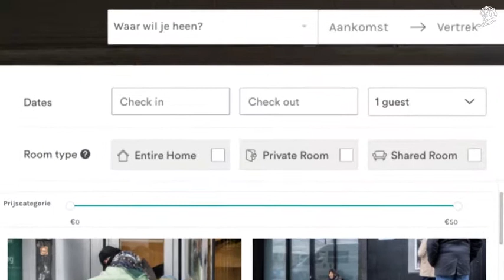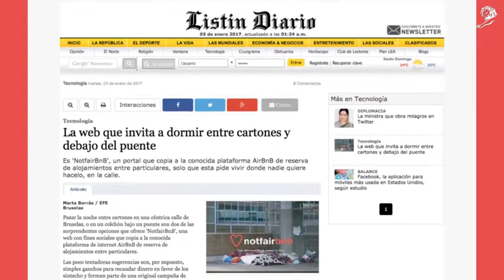NOTFAIRBNB - TBWA / Solidarité Grands Froids